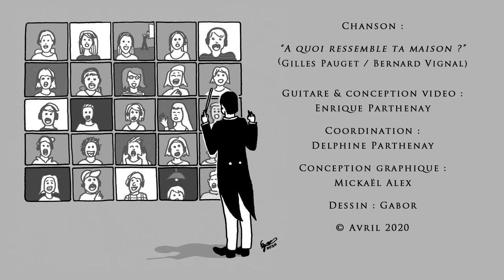"A quoi ressemble ta maison"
par les anciens élèves de la maîtrise de la Loire
une video réalisée pendant le premier confinement...